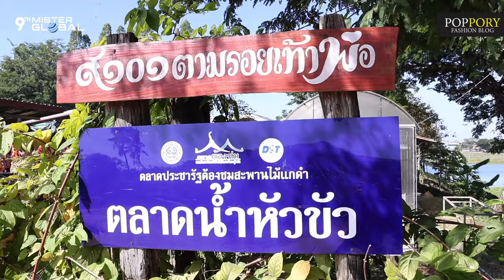Mister Global 2023 | Kae Dum District | VDO BY POPPORY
Contestants of Mister Global 2023 learn the lifestyles of locals through their food and cultural activities at the Mai Kae Dam Bridge, Borabue District, Maha Sarakham.

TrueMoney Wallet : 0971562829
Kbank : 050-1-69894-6